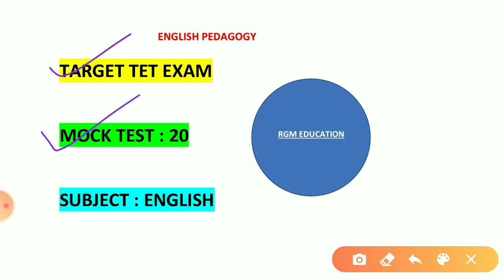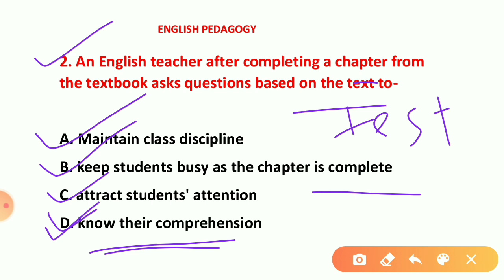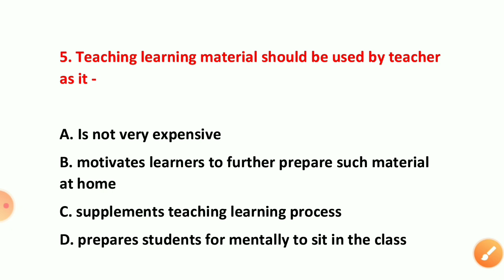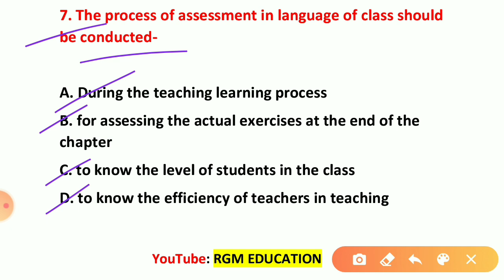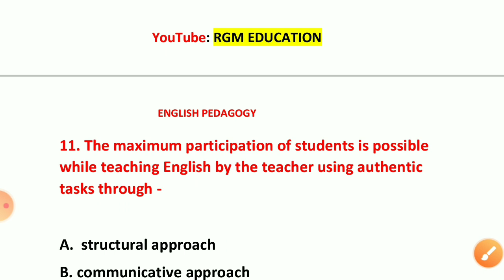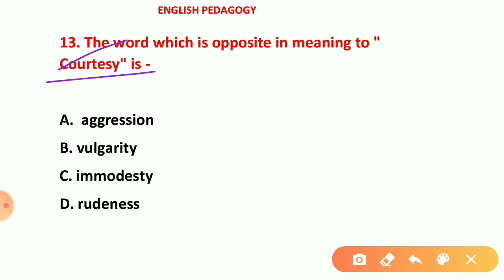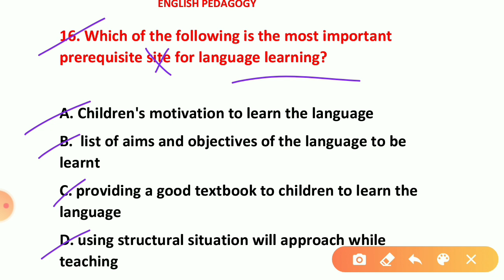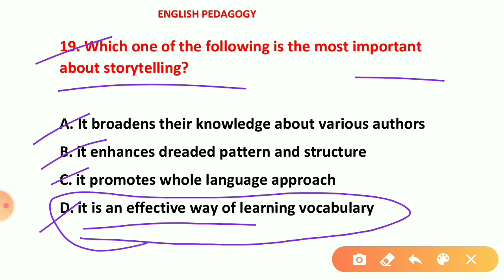English | Tet Exam Model Question Paper | Primary Tet Exam Preparation | Tet Exam 2020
In this video class I have discussed the important questions regarding English Pedagogy and English Grammar

This video will be important for Primary tet exam preparation primary tet exam preparation 2020 Tet exam model question paper